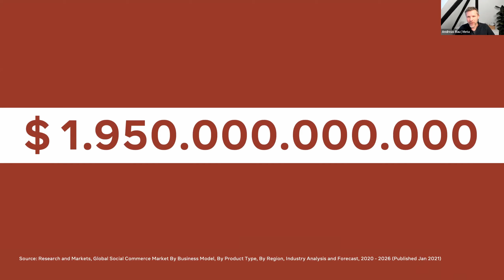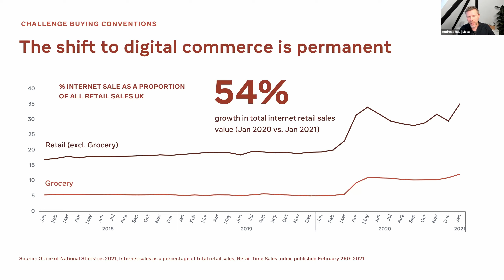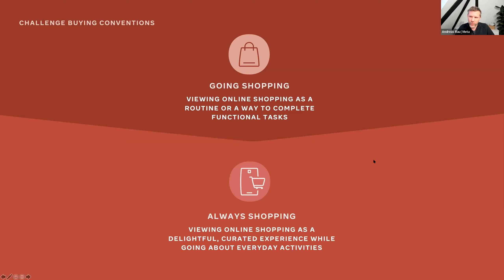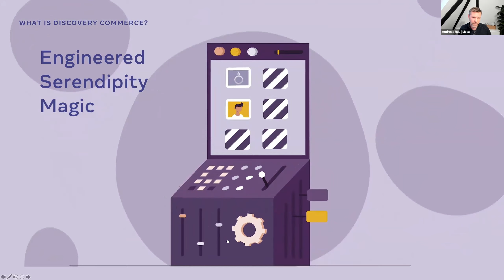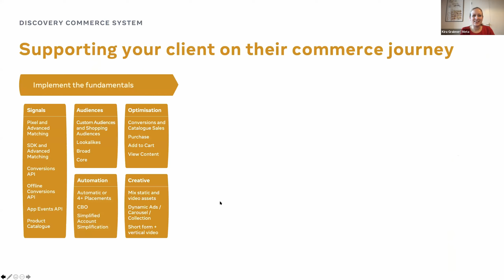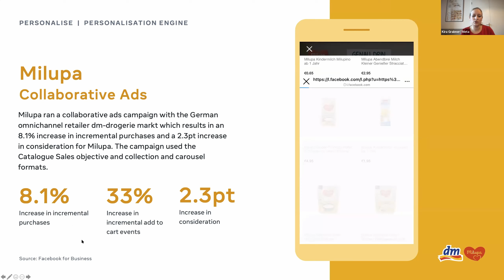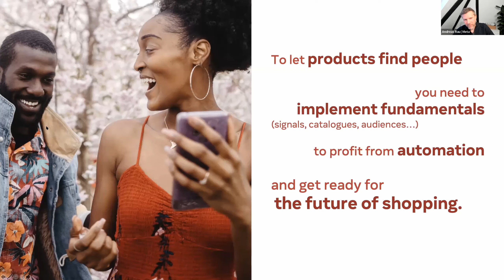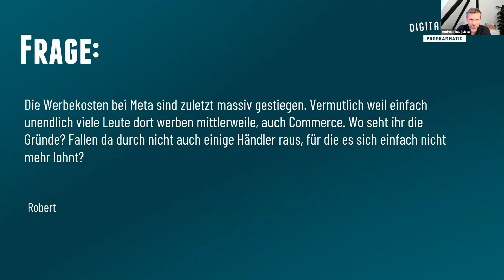Discovery-Commerce: Wenn Produkte ihre Käufer finden.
Andreas Rau / Head of Media Agencies | Meta
Kira Grabner / Agency Partner | Meta

Discovery Commerce ermöglicht den Unternehmen eine bessere Beziehung zu ihren Kunden zu schaffen und gleichzeitig ihr Unternehmenswachstum zu fördern. Andreas und Kira zeigen in ihrem Vortrag, wie in sozialen Medien ein nahtloses Shopping-Erlebnis gestaltet werden kann und informieren über die neusten Entwicklungen und Veränderungen in der Customer Journey.

The Digital Bash - Programmatic by d3con 09. Dezember2021